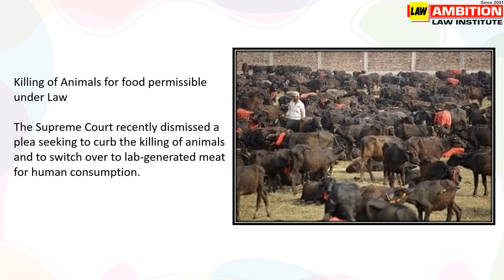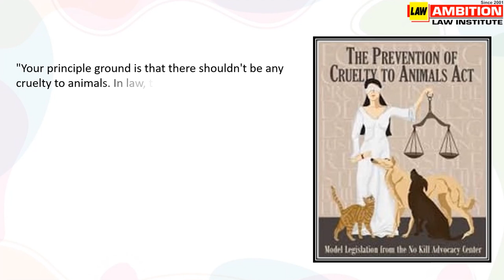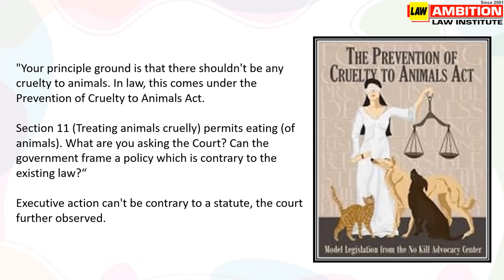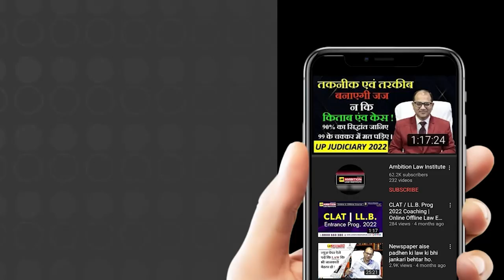Killing of Animals for food permissible under law- Supreme Court